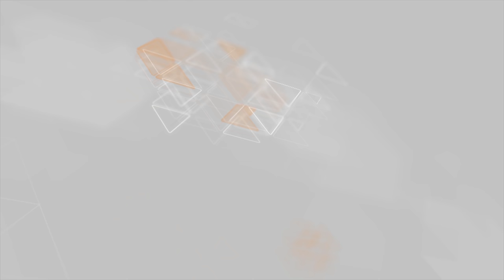Tovuzda itkin düşən azyaşlı qızın meyiti tapılıb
Ötən il Tovuz rayonununda itkin düşmüş 10 yaşlı qızın meyiti tapılıb.

 2019-cu ilin noyabrın 21-də itkin düşən Tovuz rayon sakini, 2010-cu il təvəllüdlü Nərmin Şərif qızı Quliyevanın meyti Dondar Quşçu kənd ərazisindəki boş sahədə yandırılmış halda aşkarlanıb. Hadisənin kim tərəfindən törədildiyi hələ ki, məlum deyil.

Faktla bağlı Tovuz rayon Prokurorluğundan Cinayət Məcəlləsinin müvafiq maddələri ilə cinayət işi açılıb, araşdırma aparılır.

Xatırladaq ki, hadisə noyabrın 21-i gecə saatlarında baş verib. N.Quliyeva axşam saatlarında qonşuluqdakı toya hazırlıq üçün köməyə gedib.

Atası ondan evə gedib gödəkcəsini gətirməsini istəyib. Bundan sonra ondan heç bir xəbər alınmayıb.